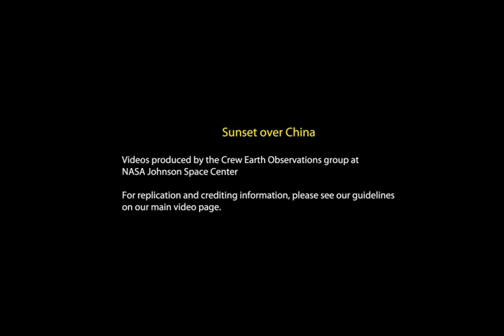Sunset over China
For more information on this video, including the 1080p version, visit our video

This video was taken by the crew of Expedition 30 on board the International Space Station. The sequence of shots was taken April 13, 2012 from 11:52:36 to 11:58:15 GMT, on a pass from southeastern China to the Sea of Okhotsk. This video focuses mainly on the sun setting over the Earth's limb.